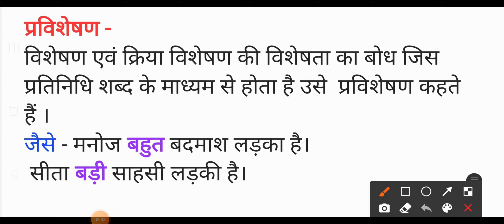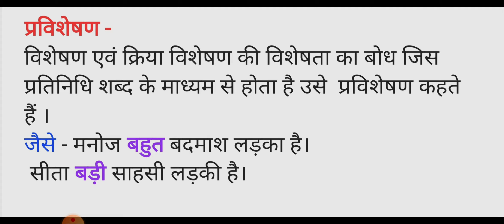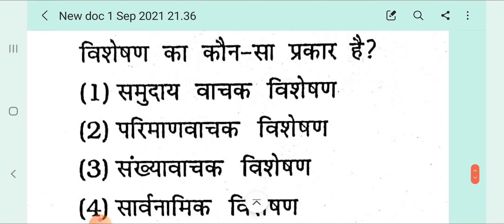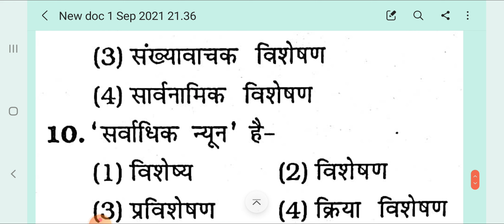हिंदी#( विशेषण और विशेष्य) UPSI #💥 धमाका सीरीज💥#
mukulstudy#
viralvideo#
आपको किसी और प्रकार का टॉपिक चाहिए तो कमेंट बॉक्स में कमेंट कर दें